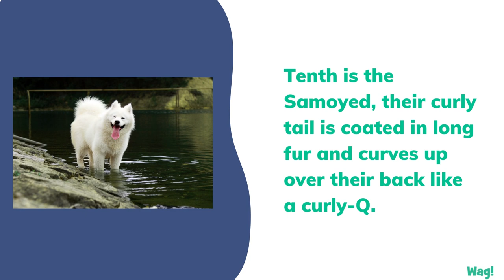Top 10 Dog Breeds with Curly Tails | Wag!